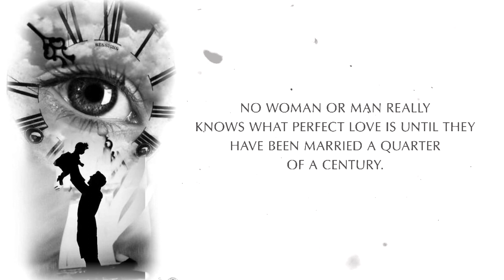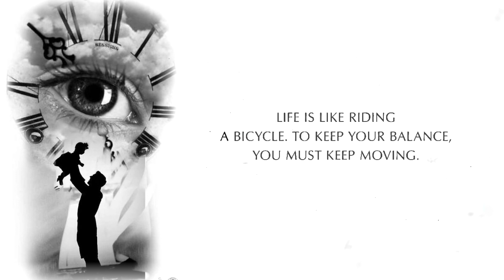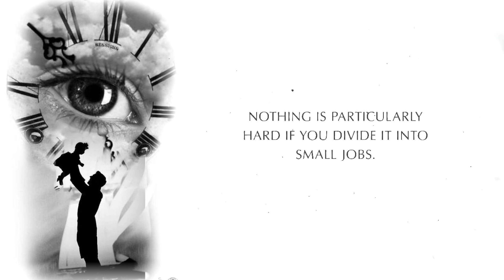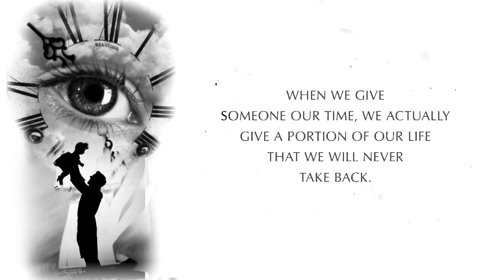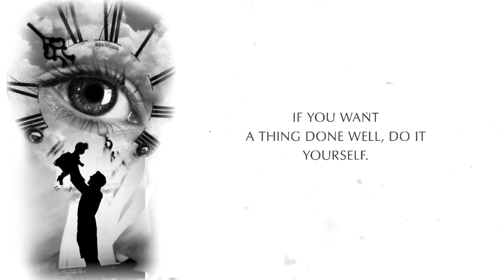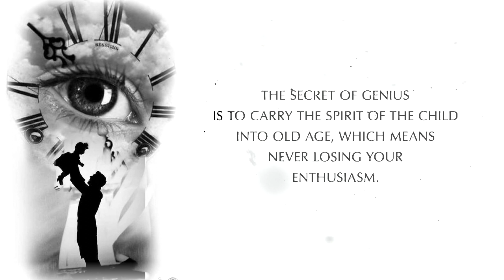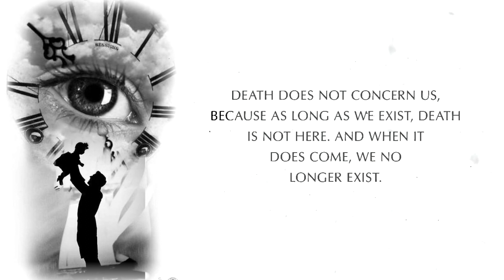Wisdom of life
LIFE LESSONS
The wisdom of the philosophers is valuable information that humanity especially needs now. It is good to know that some of these lessons will really change one's life for the better or lead to deep reflection.